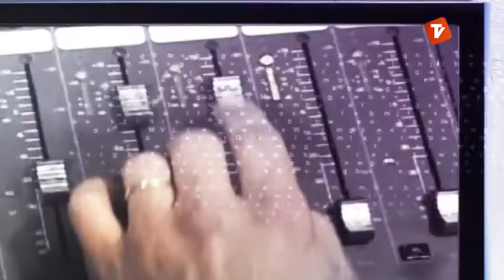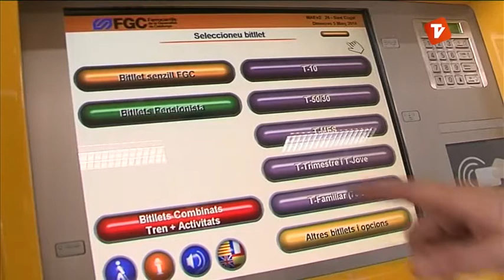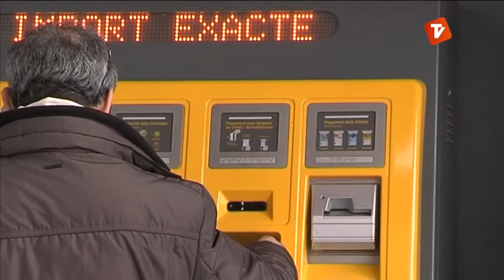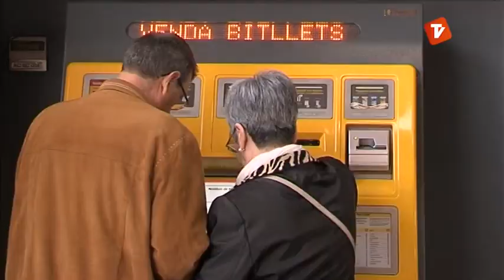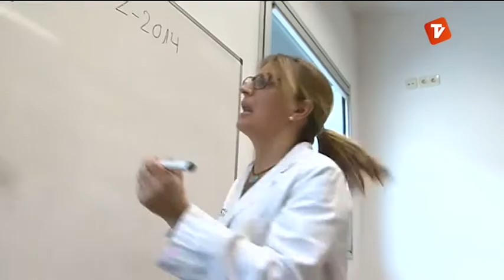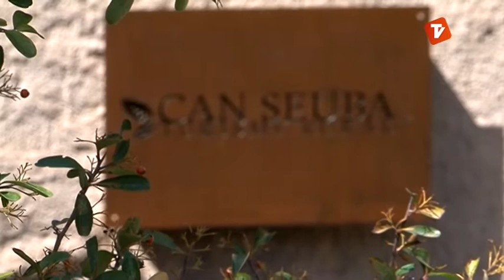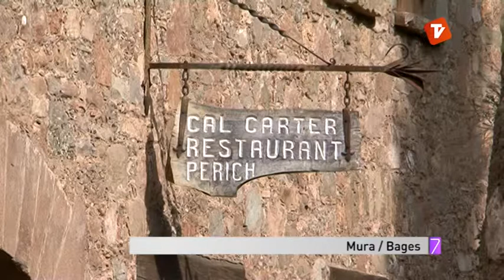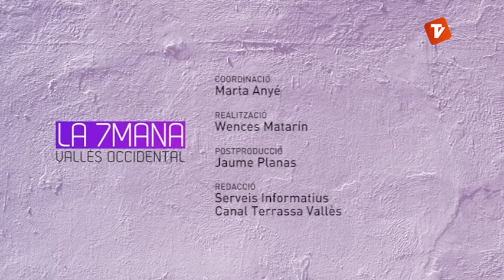La 7mana Vallès Occidental de Canal Terrassa Vallès divendres 02-05-2014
Per començar parlem de les diverses associacions de la comarca lluiten per una rebaixa del preu del transport públic. La futura T-Mobiltat pot ser la solució. Terrassa te una de les dues universitats on es pot estudiar Teràpia Ocupacional. Uns estudis que formen per ajudar als altres. Coneixerem també algunes cases rurals per fer turisme al voltant del Parc Natural de Sant Llorenç del Munt. Marxem a Mura i Rellinars, i acabem marxant al Pallars Sobirà per coneixer les noves activitats turístiques que podrem trobar aquest estiu al Parc Natural de l'Alt Pirineu.